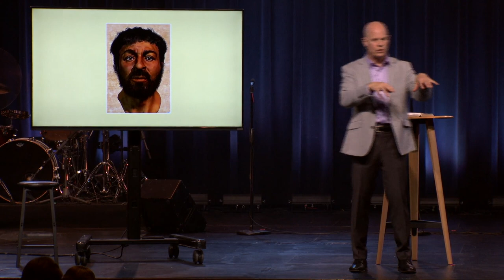Unexpected Resurrection with Dr. Jeff Warren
On this Easter Sunday, we'll explore our misconceptions about Christ and discover who he really is – our loving, holy, risen King!